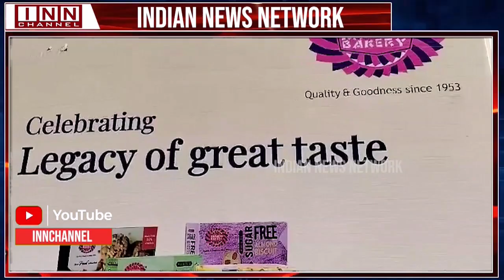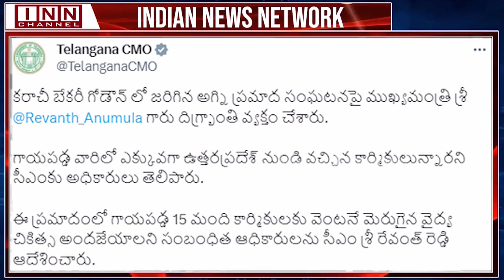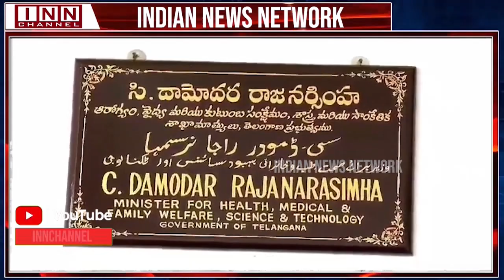Hyderabad News Bulletin | 11:30 PM | 14th December 2023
A comprehensive news bulletin of Hyderabad covering Politics, Crime, Religion, Social, Sports and other activities happening in Telangana, especially the capital city of Hyderabad